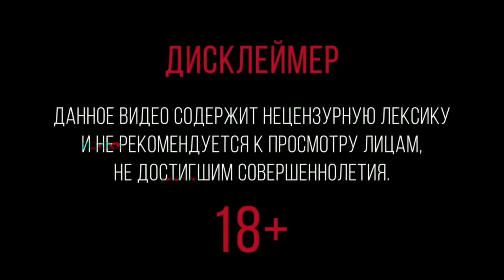КРЫСКИ АДМИНКИ (ВСЁ ЧТО НАДО ЗНАТЬ ПРО АДМИНА Clint)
Всем привет ребята,извиняюсь то что не было так долго видосов на то были свои причины, так что вот свежий видосик.
Мой ник в игре: Dmitry_Mendoza
Сервер: Radmir rp 06